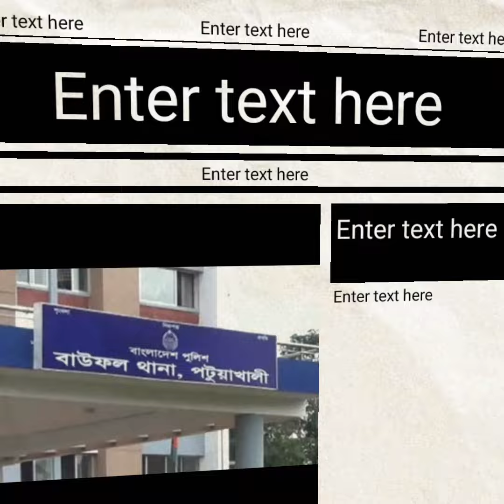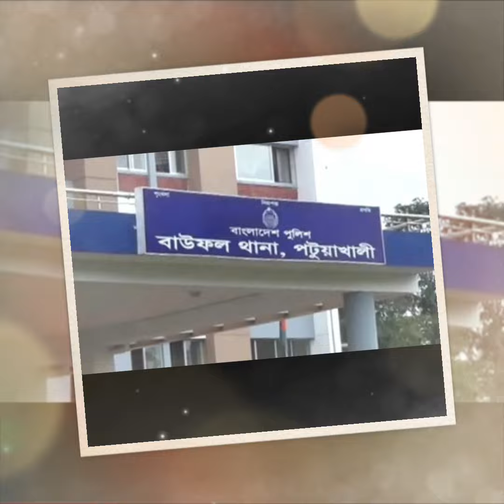স্বামীর ‘বিশেষ অঙ্গ’ কেটে পালিয়ে গেলেন স্ত্রী shamimnation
পটুয়াখালীর বাউফলে পারিবাকির দ্বদ্বের জেরে স্বামীর বিশেষ কেটে পালিয়েছেন স্ত্রী। পরে তাকে উদ্ধার করে উপজেলা স্বাস্থ্য কমপ্লেক্সে ভর্তি করা হয়েছে। রবিবার সকালে উপজেলার নাজিরপুর ইউনিয়নের ধানদী গ্রামে এ ঘটনা ঘটে।পটুয়াখালীর_লঞ্চ #